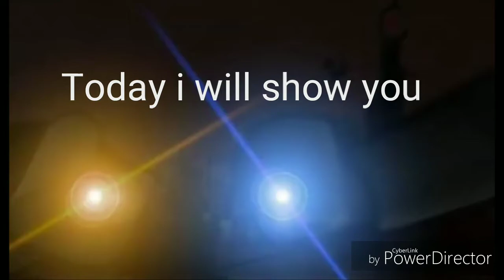Ninjago: Which ninja will change dramatically in season 14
•Information :  Ninjago: Which ninja will change dramatically in season 14

ninjago season 13 official title !
ninjago season 14 official title !
ninjago season 14 official discription
Ninjago Season 13 3D Reviews
ninjago season 14 episode 1 in english
Lego ninjago season 14 TEASER TRAILER
Lego ninjago season 14 leaks